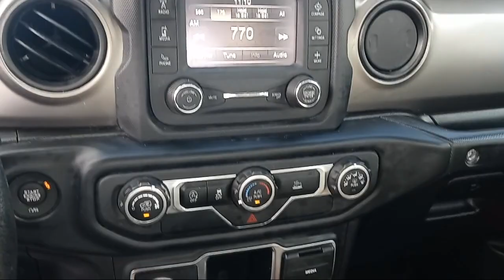2021 Jeep Wrangler Sport Sport Utility Concord San Jose Fremont Hercules Sacramento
2021 Jeep Wrangler Sport Sport Utility Stock Number: P12600 Vin:1C4GJXANXMW550758.

2285 Diamond Blvd.